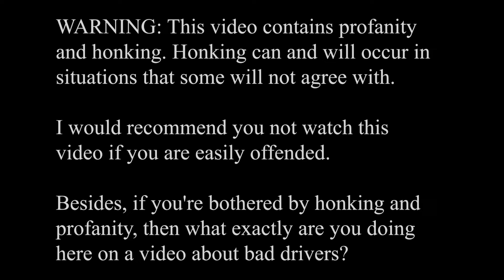Bad Drivers of Grande Prairie 9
You have probably noticed that I have changed my channel name. This was done as I now do a significant amount of driving outside of Edmonton.

This episode is pretty tame in terms of drivers, but there are quite a few bad pedestrians. Perhaps it was because of the dreary and rainy weather we were experiencing at the time. There are a few clips from central Alberta at the end too.

The clips are arranged in chronological order.